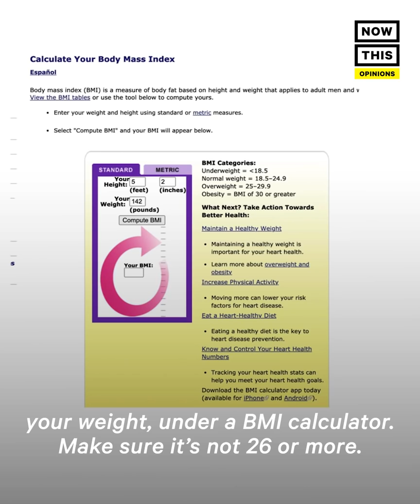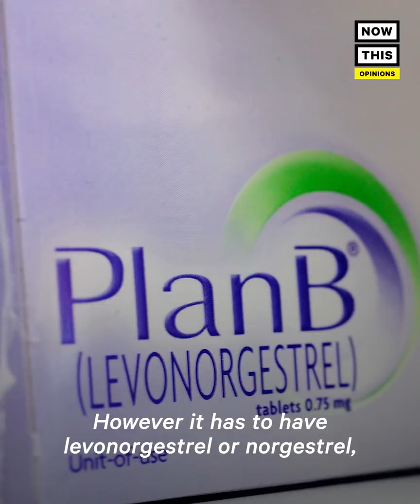Op-Ed: Get Your Birth Control Under Control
With the Supreme Court set to review a case that could overturn Roe v. Wade soon, activists say now is the time to 'get your birth control under control.'